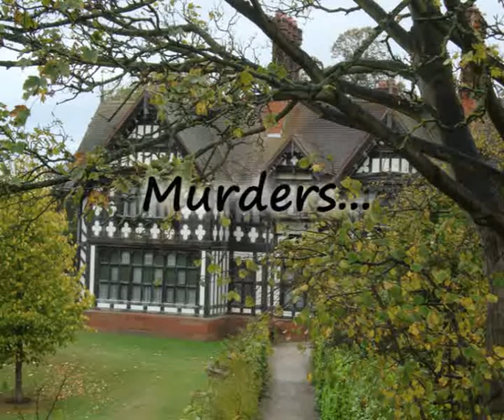Weekend at Wilderhope Manor by Lucy Felthouse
When Stephanie and Jenny go to a Murder Mystery Halloween weekend at Wilderhope Manor, they're expecting fun and games. But following creaky floorboards, spooky noises and an alarming encounter in the Manor's grounds, the girls begin to wonder if there's more to Wilderhope Manor than meets the eye. As they find frequent comfort in one another's arms -- and their bed -- will the girls discover what's causing the bumps in the night, or will they run scared?